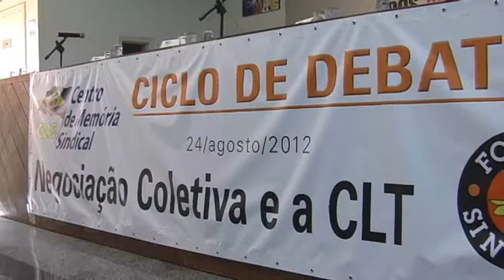Agência cobre Ciclo de Debates e entrevista Miguel Torres - 24/8/2012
O Centro de Memória Sindical realizou sexta (24) mais uma rodada do Ciclo de Debates 2012. O encontro faz parte de uma série de eventos que vêm sendo realizados desde o início do ano. O debate abordou a evolução histórica das negociações coletivas e da organização sindical, assim como o papel da CLT.

A Agência Sindical foi ao evento e entrevistou o presidente interino da Força Sindical, Miguel Torres.